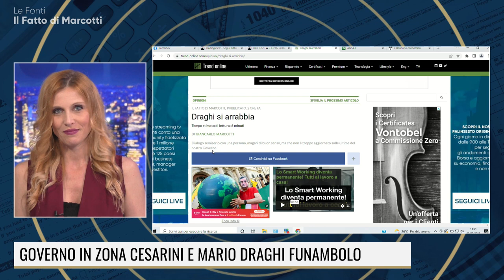MERCATI E INVESTIMENTI: QUALI SONO GLI ASSET "SICURI"?